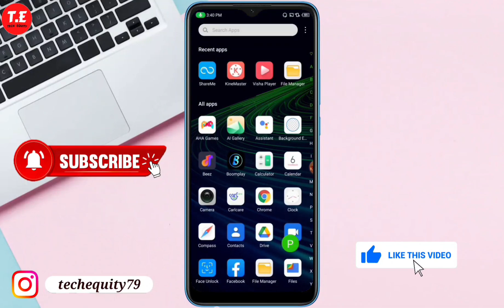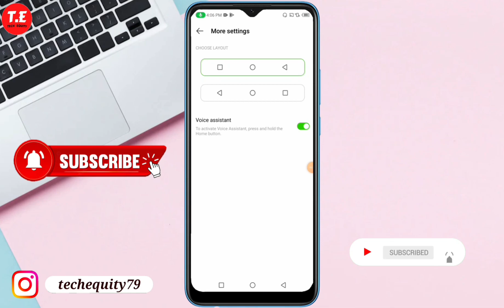Infinix Hot 30i me Navigation button kaise show kare | Infinix Hot 30i navigation button setting